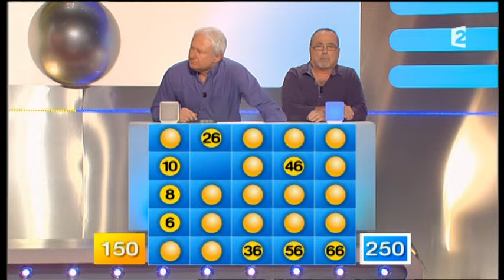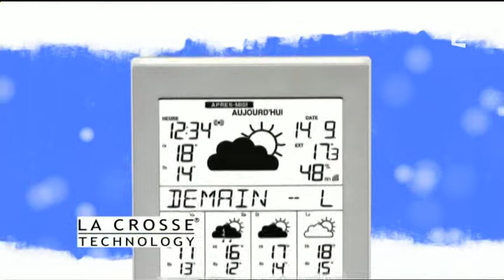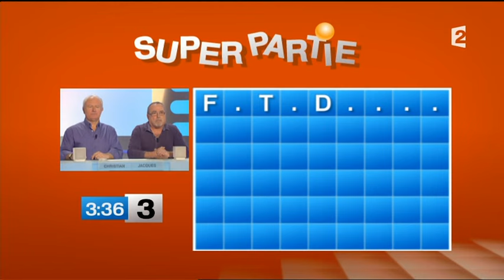Motus (05/06/2012) 2/2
Motus, émission du 5 juin 2012, présenté par Thierry Beccaro sur France 2 - Partie 2 sur 2